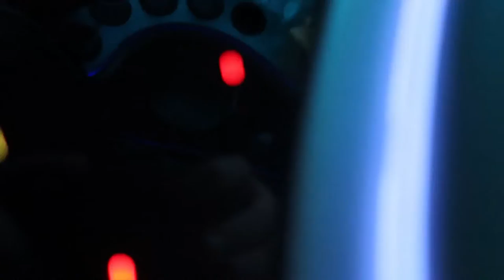Limo Party PART 1 & 2